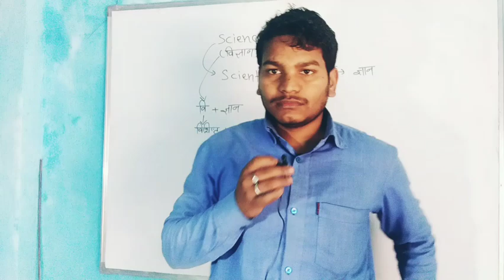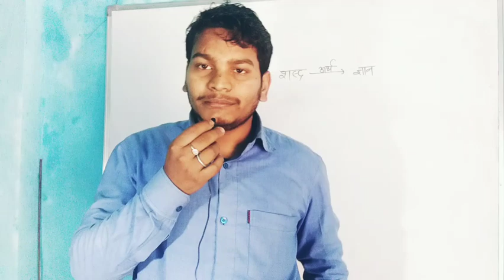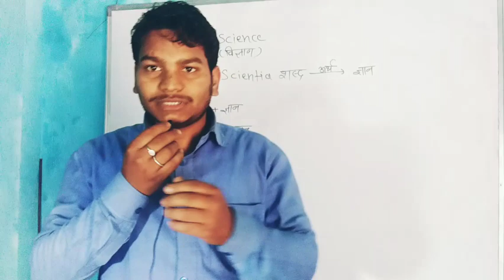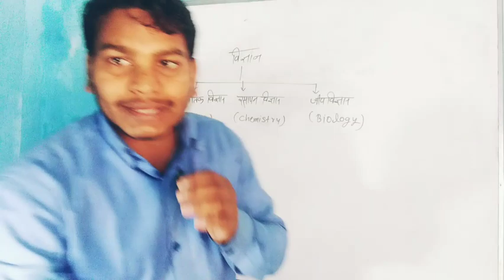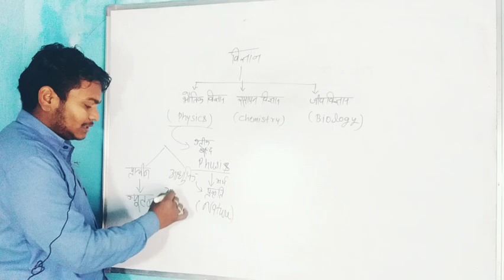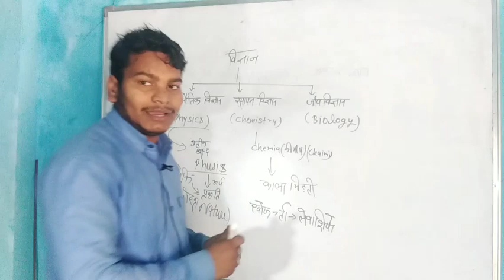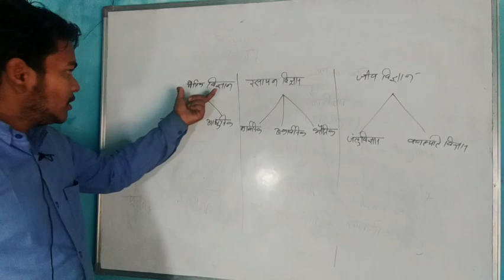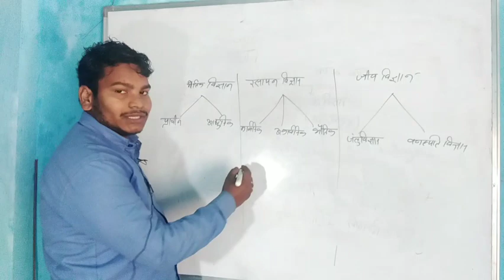विज्ञान क्या है उसके भाग , सीखे आसान भाषा में by Motilal Sir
विज्ञान क्या है सीखे आसान भाषा में by Motilal  Sir उसके भाग ,